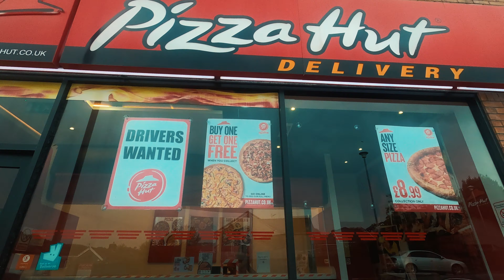Delivery Jobs for Students in UK | හොයාගන්න ලේසිම Delivery Jobs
Students Part time Jobs ගැන කතා කරද්දි අපිට කතා නොකරම බැරි දෙයක් තමයි delivery jobs. ඉතින් අද travel ඉත්තෑවෝ අපි ඒ ගැන තමයි මේ video එකෙන් කතා කරන්නෙ. Delivery jobs මොනාද ? කොහොමද අපි delivery job එකක් ලේසියෙන් හොයාගන්නෙ ? ඒ වගේම හැමෝම අහන ප්‍රශ්නේ කීයක් හම්බ කරන්න පුලුවන්ද? මේ හැමදේම travel ඉත්තෑවෝ video එකෙන් කතා කරනවා. ඒ වගේම අපි video එකෙ මැද්දේ කියනවා ඔයාගේ normal driving license එකෙන් මෙහෙ drive කරන්න පුලුවන් කියලා. ඒත් insurance claim කරද්දි ඒක අවුලක් වෙන්න පුලුවන් .ඒක නිසා driving license එක international කරන් එන එක කෝකටත් හොදයි.

Music

Artist: tubebackr
Track: Say Nothing